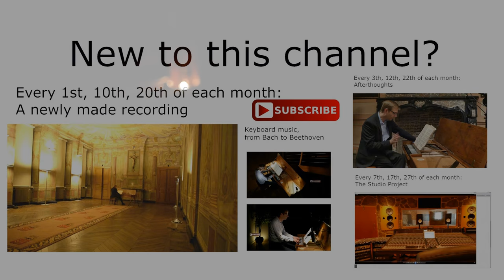W.A.Mozart :: Sonata n°5 in G Major KV 283 :: Wim Winters, clavichord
This is the 5th sonata of the total of 6 so called München sonata (and also the 5th one of the 'big' sonatas). Out of these 6, this one is the most known and in general to be considered as a very popular Mozart piece. The reason why exactly this sonata has become that much more known than the other five, is unclear to me, and certainly unjustified. Of course this is a magnificent work, but they all six are, and we should not forget that they are written by a 22 year old boy, far from home, eager to look for a steady position which he would not get. One of the reasons perhaps because he was so outstanding.

The ideas about a new scheme for this YouTube channel slowly get some shape. Main point is to have weekly schedules in stead of monthly. Steady release dates seem to be important and thus is not something I'd like to change too often. But it is hard to fit in new series on a monthly basis. It is easier just to say that Friday is the day for the Friday Vlog. Monday for music. And so on.

For now, my idea would be:

Monday (3x) : music video
Monday n°4: a new series (no title yet) on pioneers of the early music movement, based on a record that I own -as a point of departure)
Wednesday (3x): Afterthought on the Monday recordings
Wednesday n°4: a short presentation of another YouTube channel that inspires me, that I follow, that has aspects that can interest you as well, or a blog, book, ... that has influenced me or my way of working/thinking and can be interesting for you.
Friday: Short weekly vlog on the past week.

In between that: live sessions (still not operational) to better 'serve' you if you would feel that would be right for you . Think on: practising hours, where I share some moments of practising with you, with the options of life interaction through chat. Or, -even- more ambitious in a technical sense, life-streaming of small master-classes, where you could join in small groups through Google Hangout and hang out with me around a certain theme or piece that we plan and work on together.

All coming up... hopefully. Some more projects, but that is for later.
Deadline for these changes are early May, if things go really well maybe earlier.

Take care,

Wim